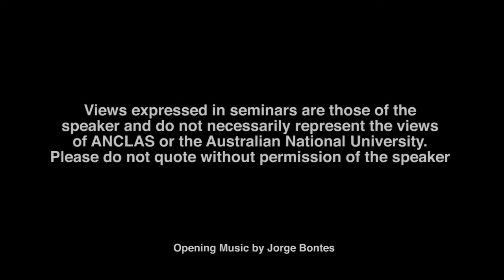Reflections on the Imperial State and Class Conflict in Allende's Chile by Professor Morris Morley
On the 40th anniversary of the September 1973 military coup in Chile that toppled the democratically-elected government of Salvador Allende from power, Associate Professor Morley will look back at what happened during those turbulent years 1970-73, the relationship between the Nixon administration and those class and institutional forces inside Chile that was pivotal to the success of the coup, and its longer term consequences for Chile and Latin America

Speaker:
Morris Morley is Associate Professor of Politics and International Relations, Macquarie University, Sydney, NSW and a senior research fellow with the Council on Hemispheric Affairs,Washington,D.C.
He has written extensively on United States-Latin American relations with a particular focus on Cuba, Chile and Nicaragua. His is the author of Imperial State and Revolution: The United and Cuba 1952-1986 (Cambridge UP) ; Washington, Somoza and the Sandinistas: State and Regime in U.S. Policy toward Nicaragua, 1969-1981 (Cambridge UP); the co-author of Unfinished Business: America and Cuba after the Cold War (Cambridge UP), and the co-editor of Cuba, the United States and the Post-Cold War World (University. Press of Florida) . He is currently completing a study of U.S. policy toward the Pinochet dictatorship.

Musician:
Chilean born, Jorge Bontes migrated to Australia many years ago. Jorge has been performing all over Australia spreading the Chilean and Latin American music and songs. He performs songs and music by Victor Jara, a Chilean singer, composer, guitar player, play writer, political and social activist.